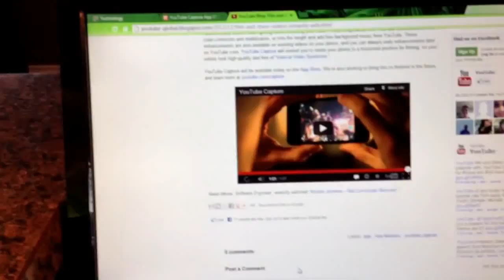And another way to share videos